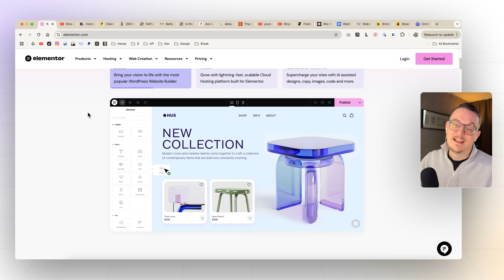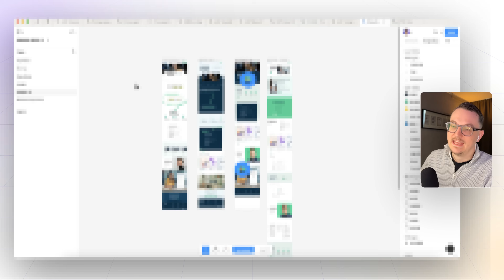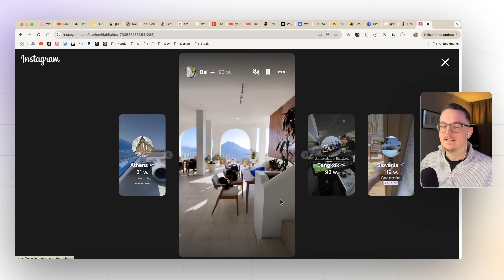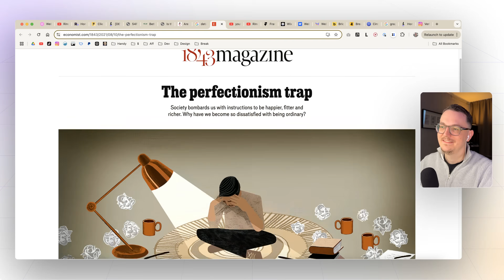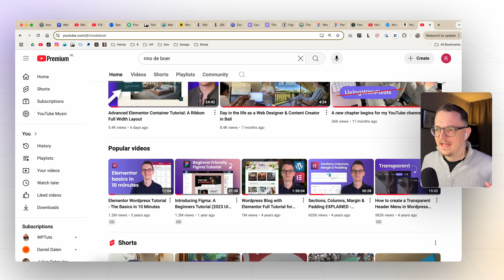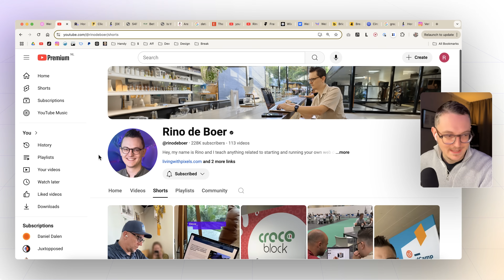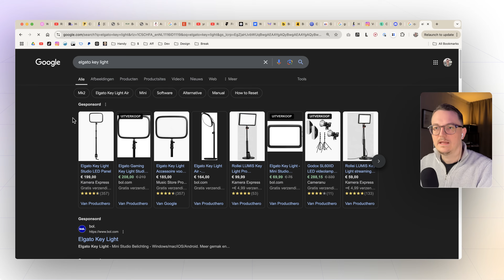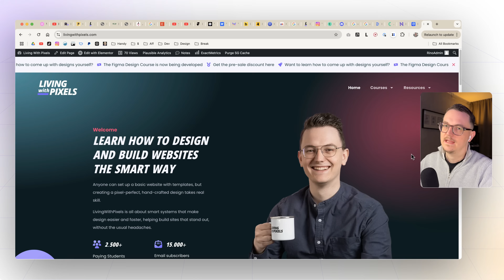2024 & my plans for 2025 (Including New Page Builders!)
In this video I'm looking back at 2024, sharing my lessons & insights and looking forward to 2025.